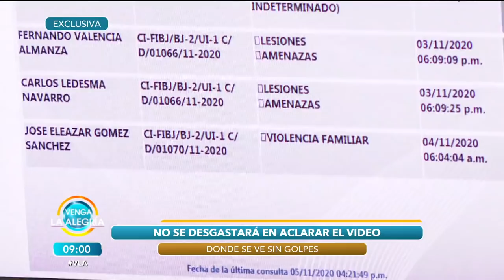Stephanie Valenzuela teme por su vida si Eleazar 'N' llega a salir de la cárcel. | Venga La Alegría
Platicamos EN EXCLUSIVA con Stephanie Valenzuela, quien asegura temer por su vida si Eleazar 'N' llegara a salir de prisión.